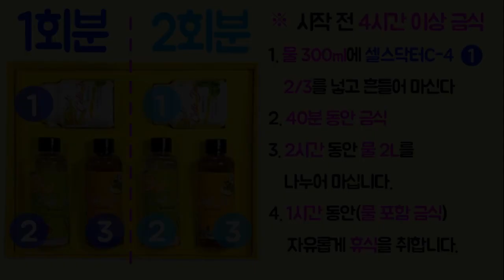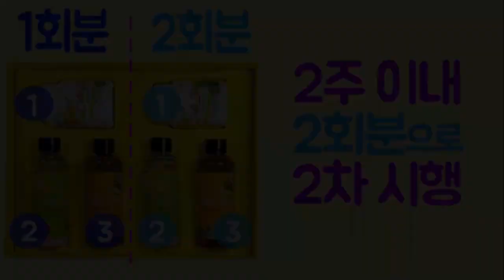셀스닥터 클린4 해독제품사용 방법! 디톡스,해독,다이어트,해독식품,간해독,세포회복,혈관건강,간해독,디톡스식품,만성질환예방,항암작용,항노화,자연치유,힐링,세포재생,줄기세포